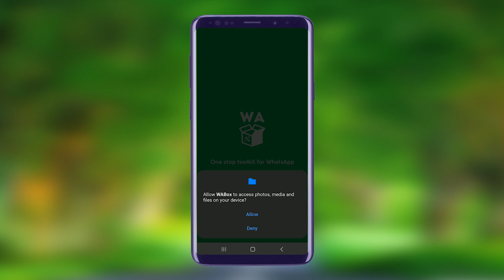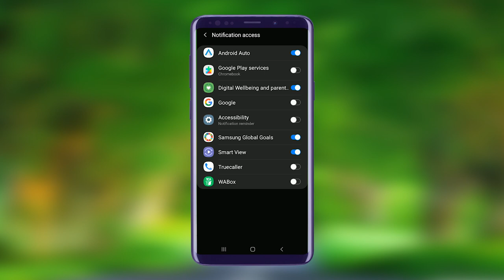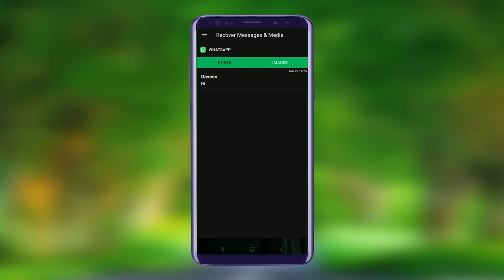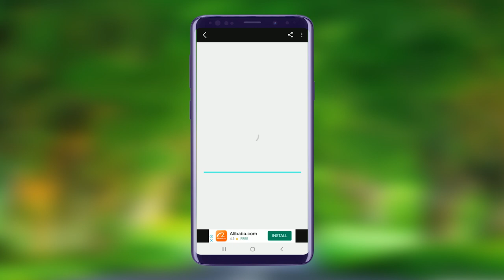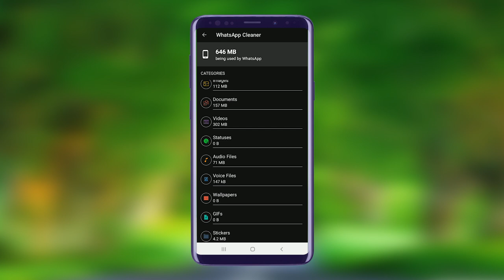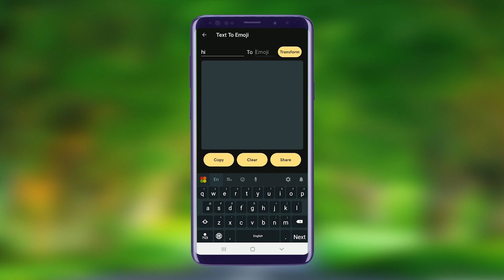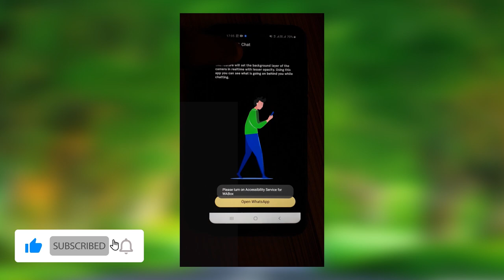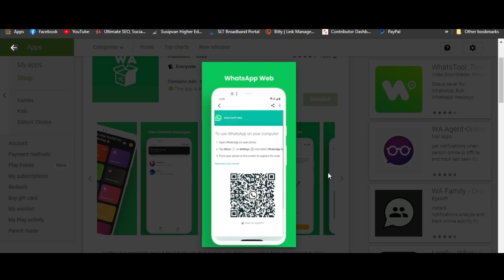WhatsApp Toolkit Explained in Sinhala | මේක නැතුව WhatsApp එපා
Let's talk about What is WhatsApp Toolkit Explained in Sinhala

Timestamps

00:00 -  Introduction
01:02 - Installation
01:40 - App Settings
02:29 -  View Deleted Messages
03:45 - Status Saver
04:05  - Web WhatsApp
04:44  - WhatsApp Cleaner
05:35  - Fake Chat
06:03  - Ascii Faces
06:14 - Text Repeater
06:32  - Direct Messages
06:47  - Text to Emoji
07:04  - Shake to Open
07:23  - Walk & Chat

🛑 ඕනෑම දෙයක් විකුන ගන්න සහ මිලදී ගන්න දැන්ම පිවිසෙන්න

🛑 Thumbnail by - Graphic Ru Creations

  Gajaga by Electro Doctors Team
  Kahakai  Scandinavianz  Lahar